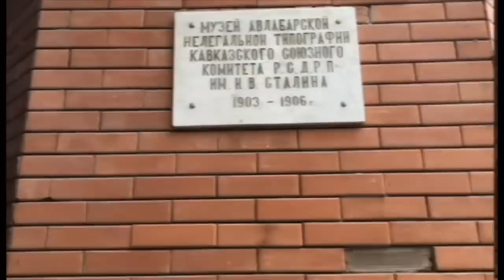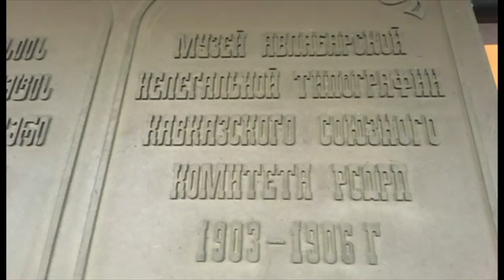Россия билан бирлашмасак, бизга капут! - Сталин музейи раҳбари - Грузия BBC Uzbek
Мана ўттиз йилдирки, эски тузум собиқ Совет Иттифоқи мамлакатларини тарк этди. Грузияда коммунистик мафкура етакчиси бўлган Сталинга бугунги авлод нафрат кўзи билан қарайди. Мамлакат пойтахти Тбилисида ёшлар ўз даврининг таниқли тарихий шахси Сталин билан ғурурланмайди.

ХХ асрда ташриф буюрувчиларнинг кети узилмаган Сталин асос солган коммунизм қолдиқлари бугун ўз қимматини йўқотаётгандек. Тбилисидаги ер ости ноқонуний босмахонаси ва пойтахтдан салкам 200км йироқда жойлашган Горидаги Сталин туғилиб, вояга етган хонадон, бугун музейга айланган ана шундай иншоотлар сирасига киради.